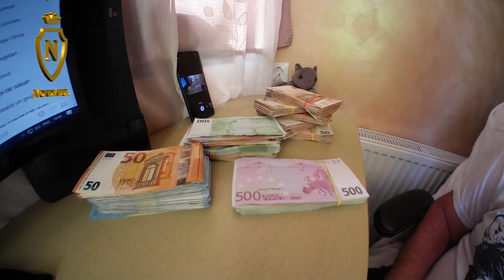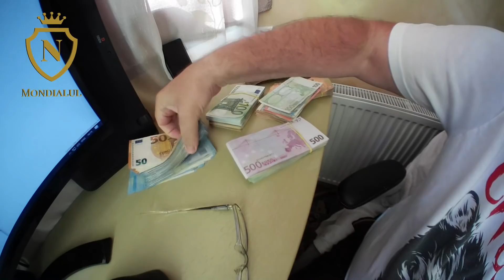SHOLDOVEANCO VEZI DE VIATA TA!! NOI O VREM PE ELLA!!🐟🐳✌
►IBAN EURO: LT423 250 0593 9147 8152
►BIC SWIFT: REVOLT21
►IBAN LEI: RO93 BREL 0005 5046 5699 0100